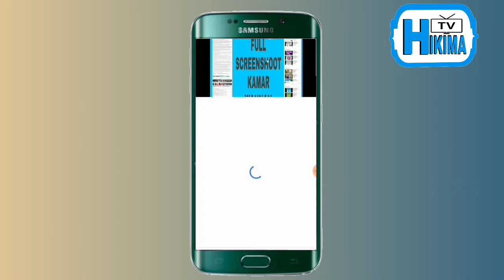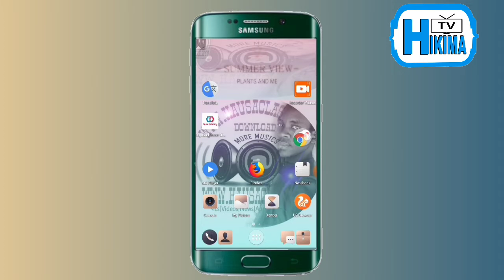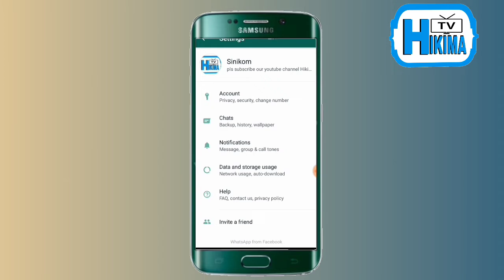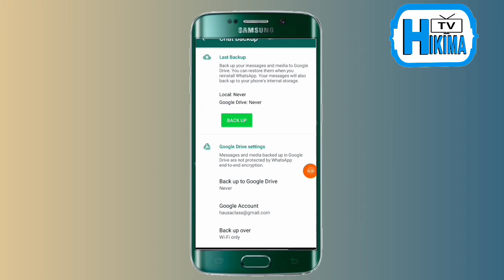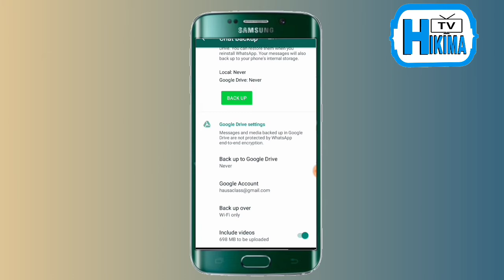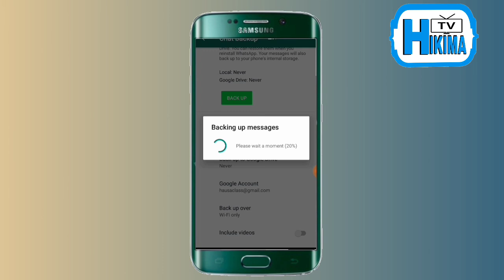Yadda zaku ajiye dukkan chat dinku na whatsapp ko kun goge whatsapp din naku zaku dawo da chat dinku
Munayi Muku Godiya Sosai Da Kallon Wannan Video, Dafatan Kunji Dadin Abinda Kuka Kalla Sannan Kada Ku Manta Kuyi Subscribe Na Wannan Channel Namu Mai Albarka (Arewanovels Tv) Domin Samun Sababbin Wakoki, Videos, Labarai Da Dumi Dumin Su Kamar, labaran kannywood, Labaran Duniya, Wakokin Hausa, Arewa Hip Hop, Da Sauran su,